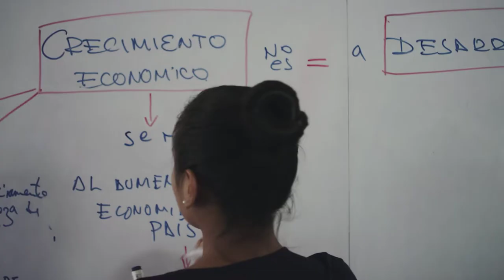La historia de Mariela